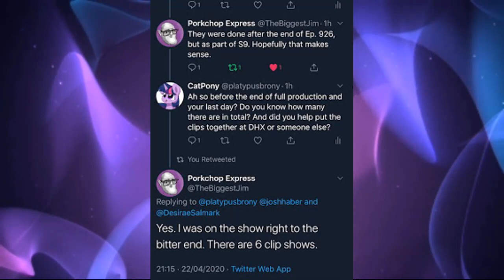LasNoticiasMLP Programa 30/04/2020 | Las Noticias MLP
Breve resumen de las noticias de My Little Pony y Equestria Girls de la semana donde se revela el nuevo Clipshow de My Little Pony: Friendship is Forever a través de un servicio On-Demand de Australia y se publicarán semanalmente todos los Lunes. Todo esto y mucho más en LasNoticiasMLP.

Pinkie Pie’s DIY Life Hacks! 💯 ‘Hello Pinkie Pie’ Ep. 6 | My Little Pony: